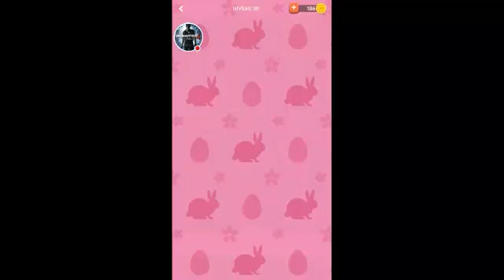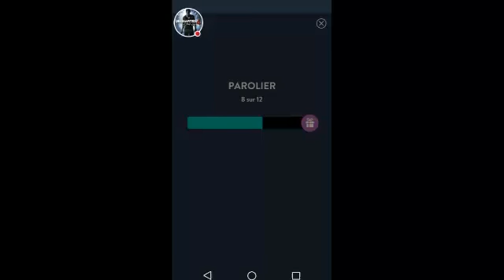WORDALOT -- niveau parolier (177-188)